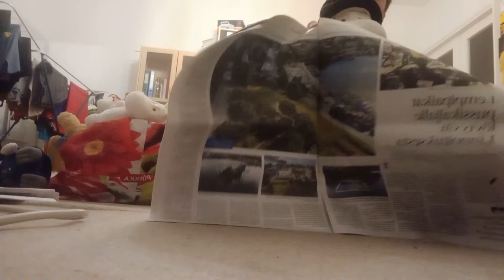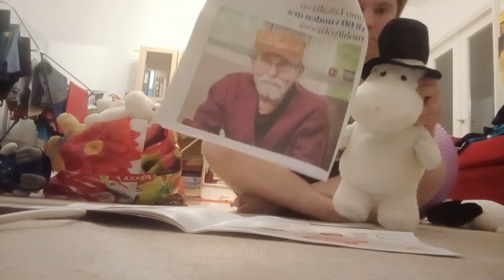muumipappa selaa lehtiä